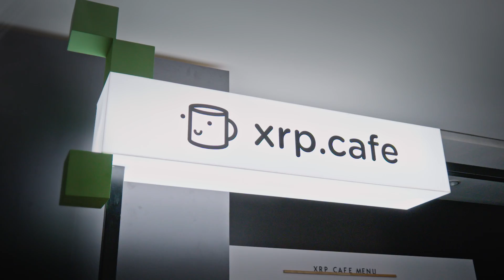Apex 2025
The largest annual summit for the XRPL community.

Hosted by Ripple, Apex is the official global community summit that unites developers, innovators, businesses, and investors for an exciting three-day celebration of blockchain technology and the incredible world of the XRP Ledger.

Talks, workshops, in-person experiences, celebrations, and opportunities to connect with the entire XRP Ledger ecosystem. Learn about the latest XRP Ledger blockchain updates, see the innovations, and meet the builders reshaping the future of finance. To learn more about Apex and future events,